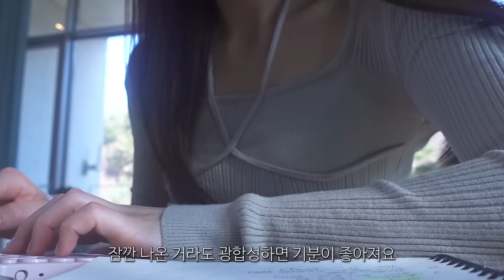ENG) vlog 자취 브이로그, 얼큰하게 새우 짬뽕 끓이고 라이스페이퍼 탕수육 만들어 먹는 집밥 먹방 일상ㅣ감자채전, 양배추어묵볶음, 장조림, 배추된장국, 말차라떼, 가족외식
바쁜 일상을 보내고 있는 하루하루입니다
여러분들의 일상은 어떠셨는지 궁금해요!
저는 모처럼 알차게 한식 차려 먹고
가족들과 외식 다녀온 일상을 보냈어요
이번 영상도 재밌게 시청해주시고
다음 영상에 또 만나요!
감사합니다♥️

ㅣ영상 속 키워드ㅣ
감자채전, 묵밥
메추리알장조림, 양배추어묵볶음, 배추된장국
자몽차, 말차라떼, 우유거품기, 리터초콜릿
새우짬뽕, 이연복짬뽕, 라이스페이퍼 탕수육

•패브릭
점박이러그 - 더프리그
화이트이불 - 바자르
매트리스커버 - 바자르
연두색이불 - 픽켄드
베개커버 - 픽켄드
얼룩베개커버 - 핀카
강아지인형 -이케아

•주방가구
아일랜드식탁 - 나무뜰 올리브 1200 수납형
사이드테이블 - 먼데이하우스 순수원목 A 화이트
아일랜드의자 - 밴프 로이드 바텐체어 아이보리
전자레인지대 - 유니크가구 렌지대 일반형
하부장선반 - 창신리빙 스토리G 씽크인 선반
트롤리

•침실가구
유리원형테이블 - 인블루가구
모듈3단선반 - zar
벽난로 장식장 - 트리니퍼니처
투명의자 - 밴프

•소품
커튼 - 아엠홈 포터리 쉬폰 커튼 핀형
그림 - 애시드로우
엽서 - 쿠나장롱
불멍 - 홈즈리빙
그로밋인형 - 이이공브이샵
실버트레이 - 이이공브이샵
장식장소품 - 플라잉타이거

ㅣMusicㅣ
ES_Under the Plum Tree - Ofelia Moore
ES_Let Us Run Away - Loving Caliber